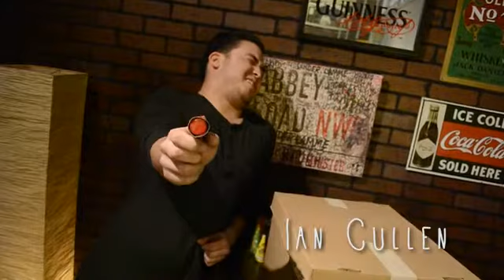OC Music Awards: A Look into Jeramiah Red - 2012-01-17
We check up with rising band Jeramiah Red.  Video by David Forniss , OrangeCounty.com. Published on 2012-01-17